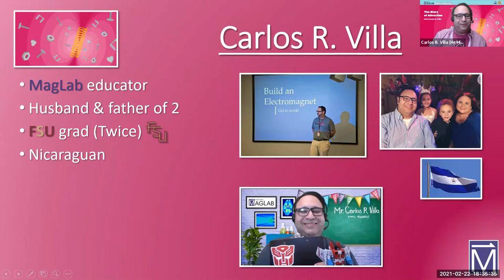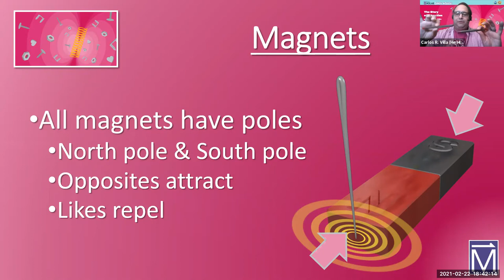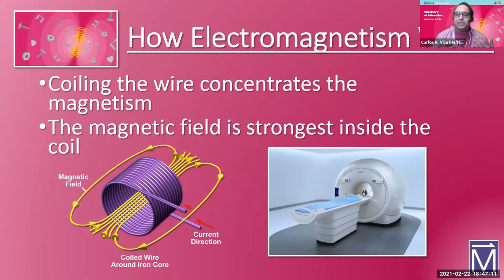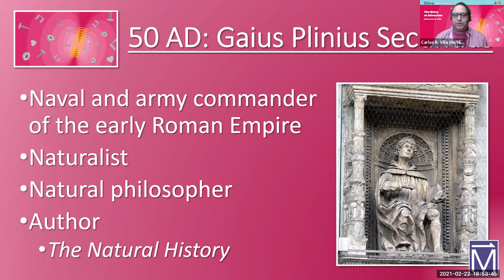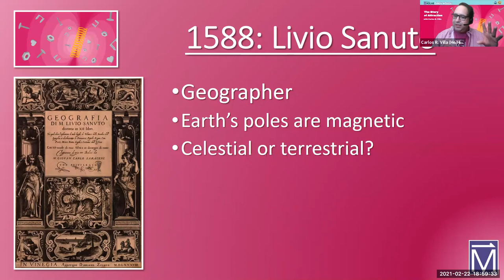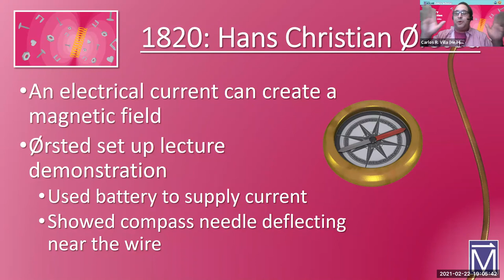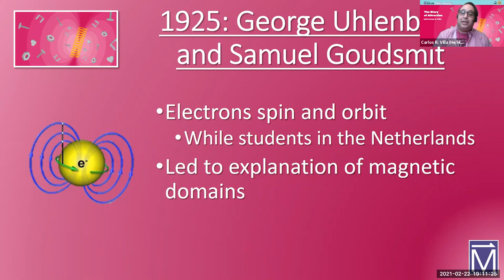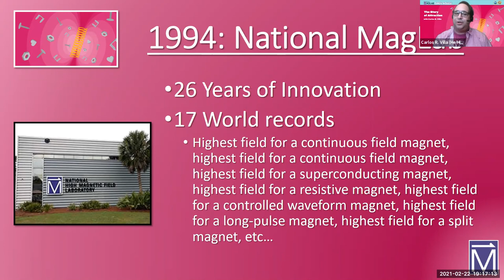Virtual Open House Live Session: The Story of Attraction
Learn the science behind electromagnetism and trace the history of man and woman’s fascination with magnets. Understand how the power of attraction has been harnessed to change the world today at places like the National MagLab.

Recorded on Zoom: 2/22/21 at 6:30pm